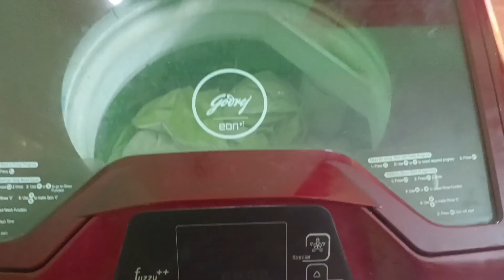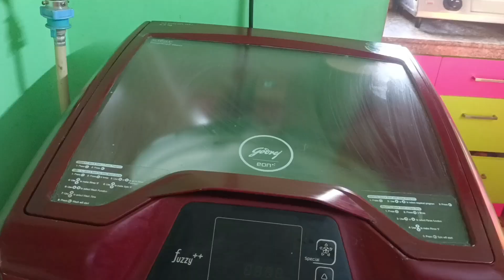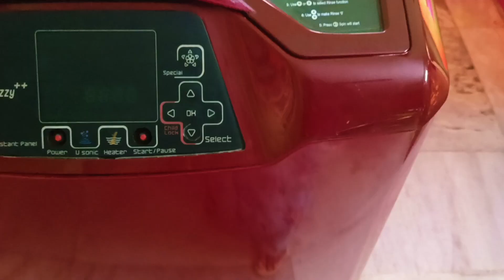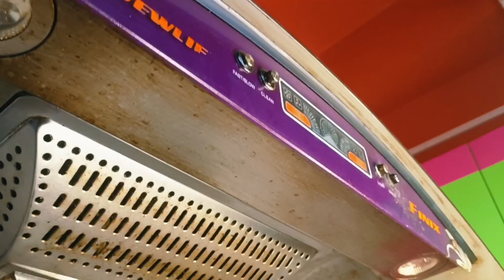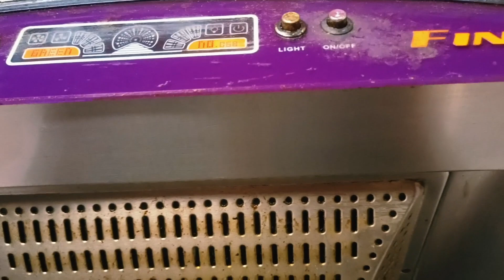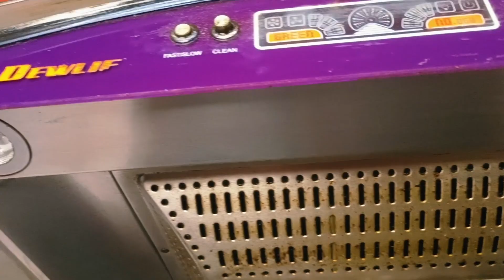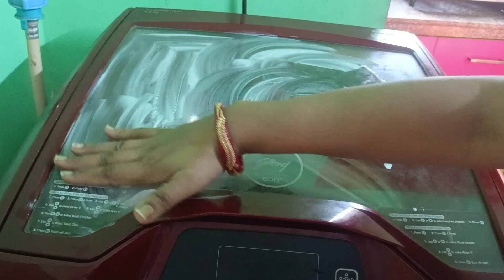Experimental and Excellent Colgate Cleaning Hacks and Tips।বালতি থেকে জলের আয়রনের দাগ তোলার টিপস।।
Hello Friends !
                          To live healthily and happily in life requires smart work and smart work requires intelligence. I am your friend Mrs. Nandita (Dola) Sarkar sharing smart work with you through my channel videos and I hope you will like it.